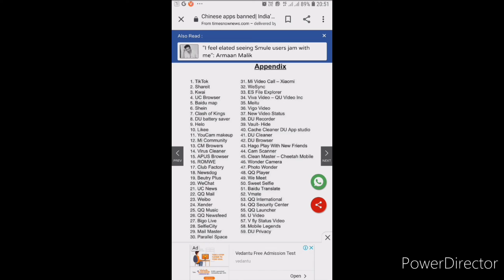Chinese apps ban . 😯😯😯😯😯😱😱